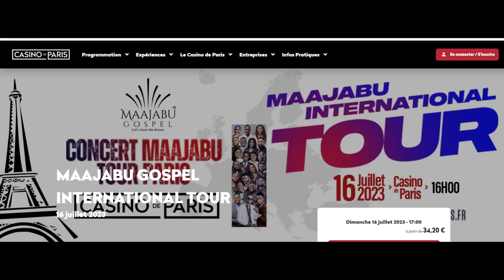Concert Maajabu Paris